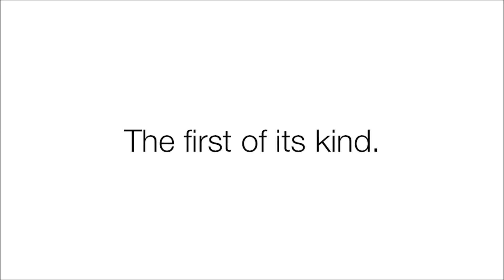The Revolutionary IKON Farmhouse Kitchen Sink Collection: Apron Front Masterpiece Defined.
The farmhouse sink has been reinvented with BLANCO’s IKON sink collection. The IKON is the world’s first apron front sink made of SILGRANIT, a patented natural granite composite material, that is exceptionally durable and easy to clean.